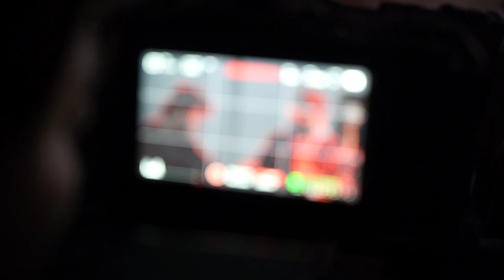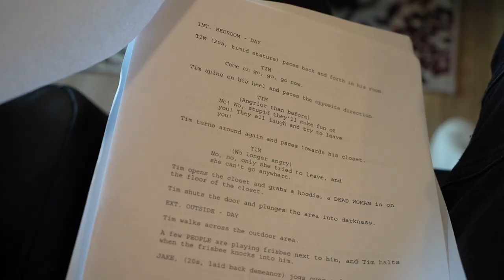International Student Takes Advantage Of Film Industry Opportunities At Rowan 🎬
"The reason I came to America is because the film industry and film education is overall the strongest in the United States," says junior Eren Barokas. "There's a benefits that you're from the other side of the world because there are things and stories that you know that other people don't know and you can share information with each other."

Video By
Nicholas Ioannou | Senior | Radio/TV/Film